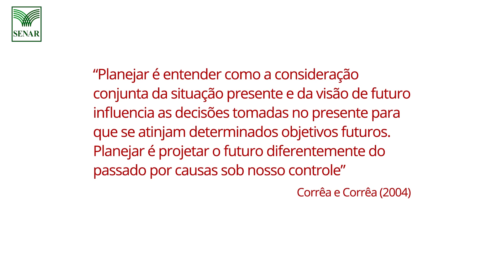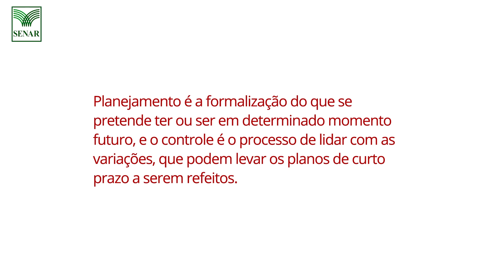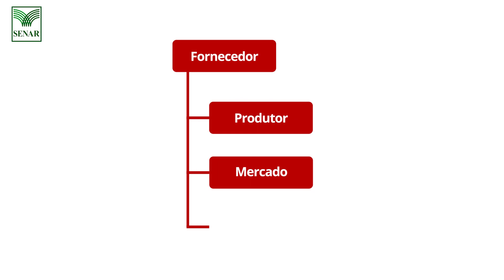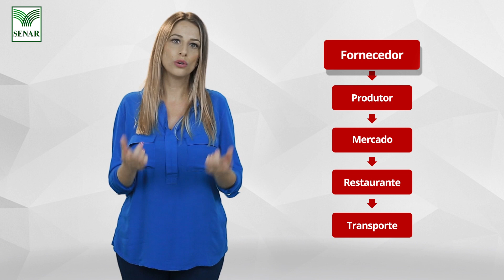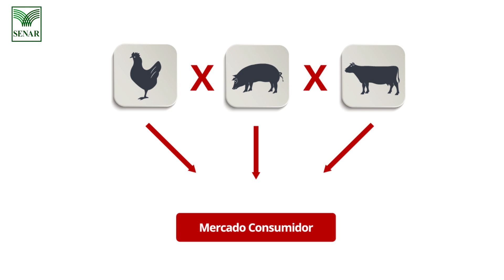11/08/2018 - Gestão da Produção e Logística - videoaula 2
Para saber mais sobre Planejamento e Controle da Produção e sobre Cadeias de Suprimentos, assista à 2ª videoaula sobre “Gestão de Produção e Logística”, no Programa “Agro Forte Brasil Forte – SENAR Educação”, às 8h45, no Canal TerraViva.